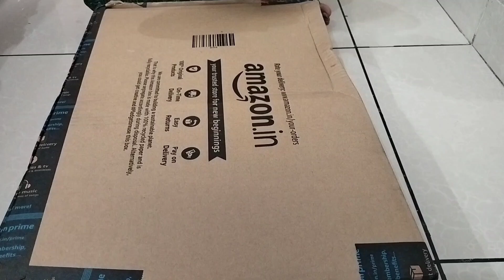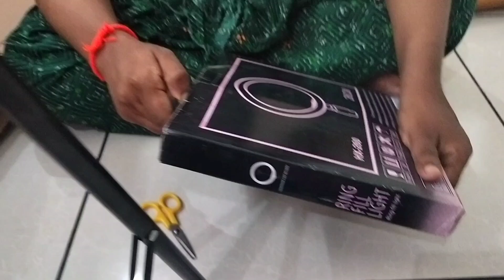Best ring light For youtude & Instagram videos! unboxing & review !bhavani style and vlogs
Best ring light for Youtube & instagram videos!unboxing& review bhavani style and vlogs

rung light
youtydevideos ring light